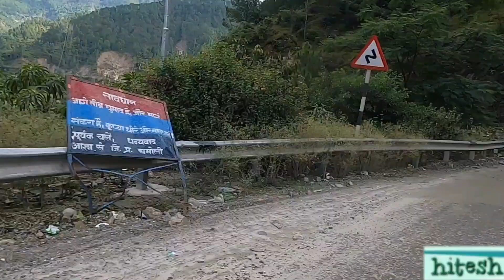KARANPRAYAG TO NANDPRAYAG CHAMOLI BY ROAD || Chardham All Weather Road || Badrinath Yatra 2023